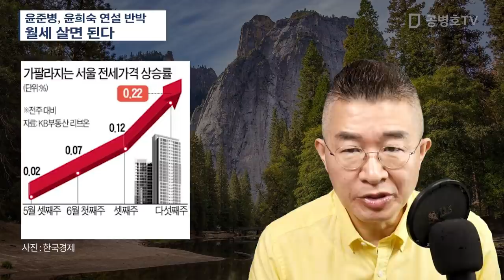윤준병, 윤희숙 연설 반박 / 월세 살면 된다 [공병호TV]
Bitcoin : 3MTW849AkP2ftLeSK2teZHMmzLu7Z83s9U

참고자료
1. 與 윤준병, "전세의 월세 전환, 나쁜 현상 아냐…누구나 월세 사는 세상 온다", 강영수, 조선일보, 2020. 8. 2
2. 이원욱의 일침 "민주당, 공감능력 잃어버렸다", 하준호, 조선일보, 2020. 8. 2